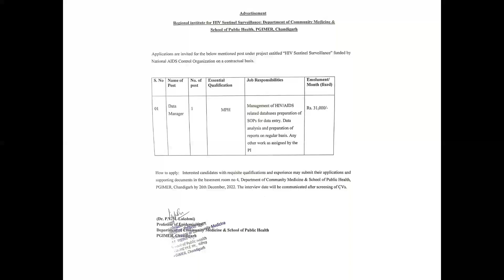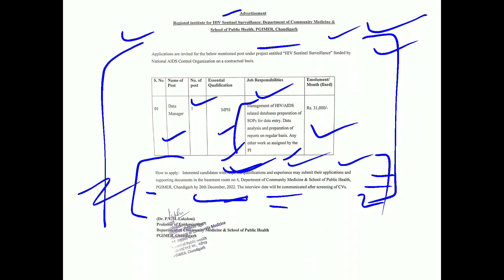PGIMER (PGI) Chandigarh Data Manager Recruitment 2022 Last Date Is 26 Dec. Link In Description.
This is the detailed notification regarding PGIMER Chandigarh Applications are invited for the post of Data Manager in the Dept of Community Medicine and School of Public Health.

TO READ AND DOWNLOAD THIS DETAILED NOTIFICATION CLICK ON THE TELEGRAM CHANNEL LINK BELOW -: